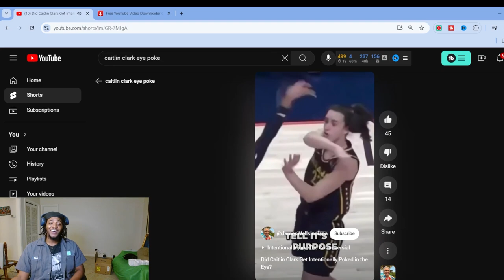The Truth About Caitlin Clark First Playoff Game Debut